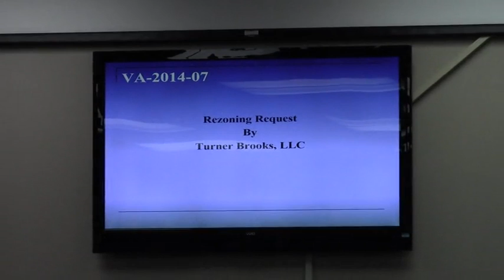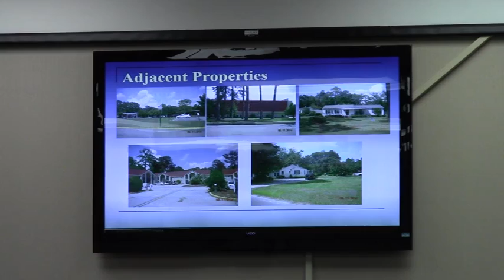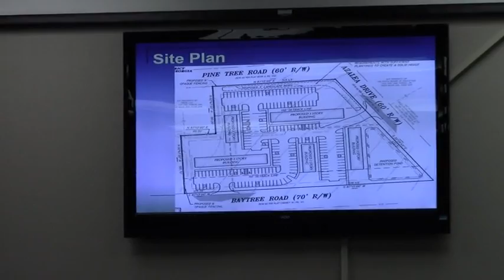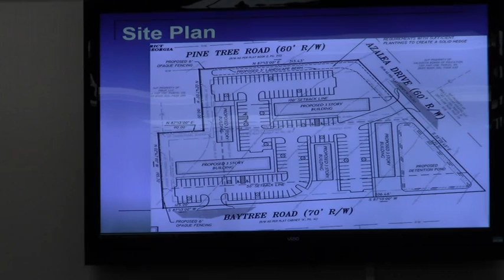6. VA-2014-07 Turner Brooks LLC (part 1 - overview) @ GLPC 2014-08-25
6. VA-2014-07 Turnner Brooks LLC